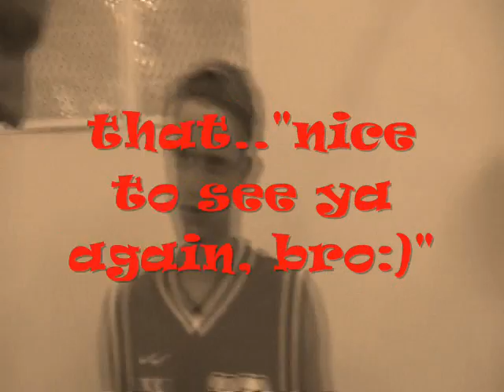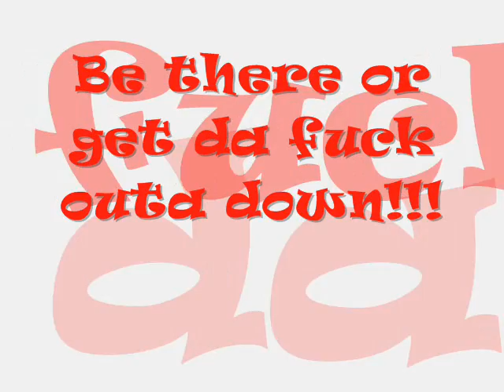MRF Streetball promo video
MRF 3x3 Streetball! Once a year, the One and Only!!